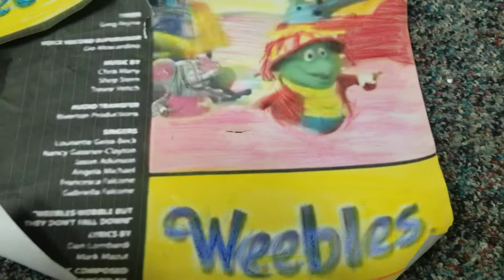Sharing in the fun weebles credit hip to be square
Credit to Darious Johnson